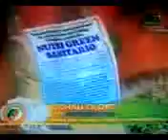CHAU OLOR! AMBIENTAL #56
¿Te gustó?  Cómpralo en MercadoLibre.